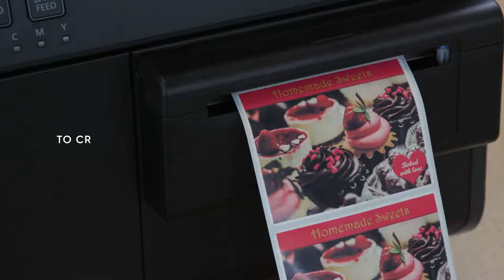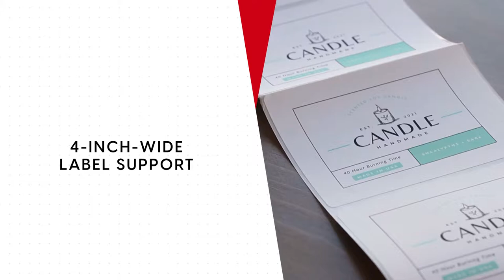Canon LX-D5500 Inkjet Label Printer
The Canon LX-D5500 inkjet label printer is a reliable, flexible, and high-performance dye-based color label printing solution that delivers clear and vibrant labels on both gloss and matte media helping improve efficiency and productivity.